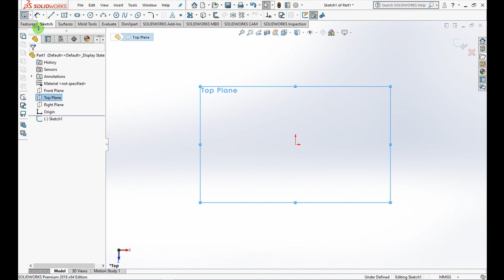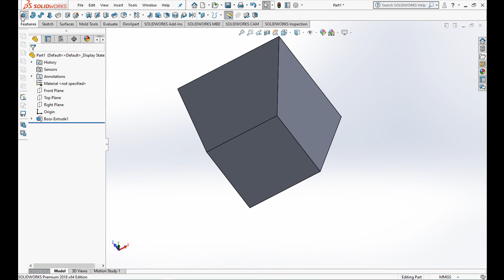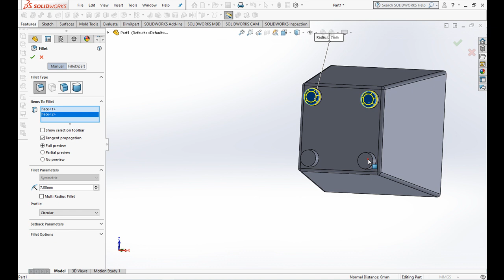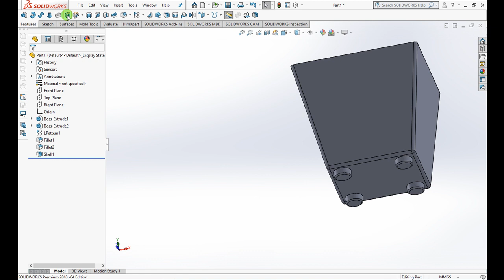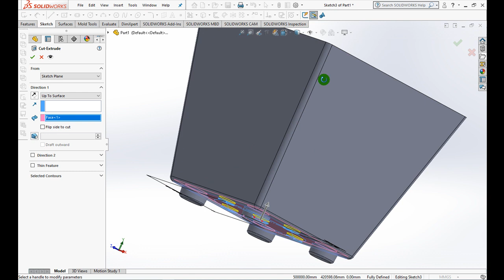Draw the Flower Pot: Solidworks for Beginner #1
In this video tutorial, you will learn about basic to draw of Solidworks use fiture command :
1. EXTRUDED BOSS/BASE
2. LINIER PATTERN
3. FILLET
4. SHELL
5. CUT EXTRUDE